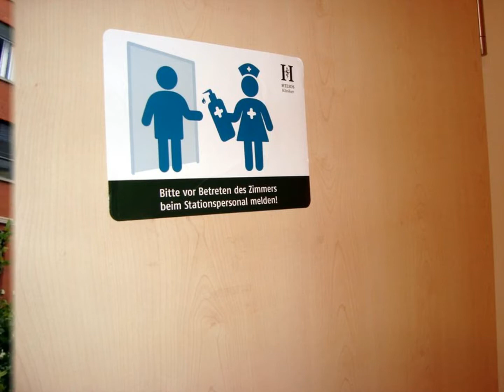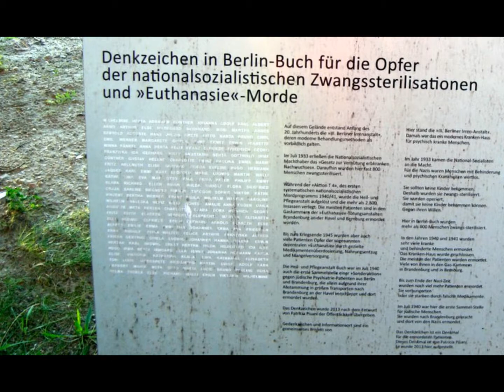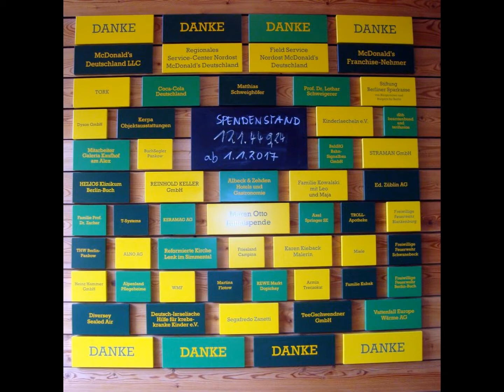entdeckt im Klinikum Buch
Ich lag vom 31.08. bis 08.09.17 im Helios Klinikum Buch. Da ich aufstehen konnte, ging ich auf Entdeckungsreise durch das gesamte Klinikum Buch, anbei die Ergebnisse.
Ein Dank an die Schwestern "meiner" Station !